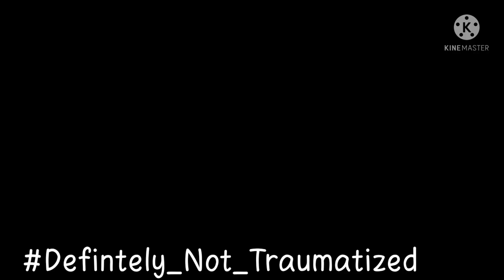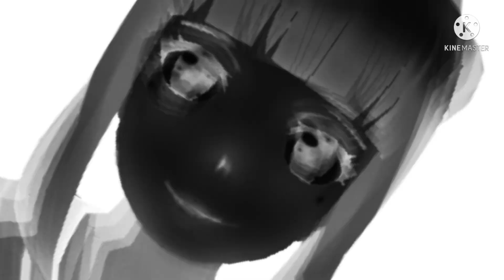Dora the Psychopath | Yandere Simulator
A very JUICY thanks to @oishiioppa  for becoming a GUEST of Dora. (Thank you so much!)

Credits

Naughty Senpai sound belongs to @JordyBuzz

(Check his hilarious videos out tho! He is hella underrated)

like they think we are stupid clip

Credits for Oishiioppa's OC

Oishiioppa (Obviously)

Textures : yunachii

Cardigan Bundle : IcyShark